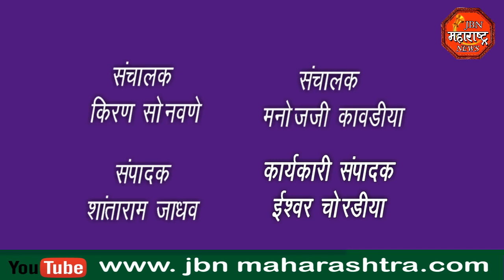करीम हॉलचा नगरसेवकांच्या वैयक्तिक स्वार्थासाठी वापर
# करीम हॉल चा नगरसेवकांच्या  वैयक्तिक स्वार्थासाठी वापर